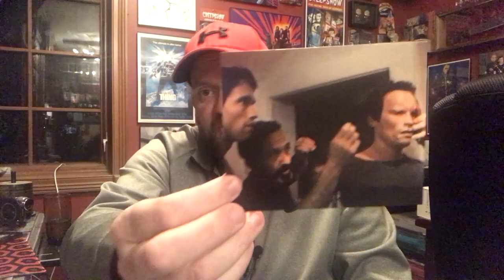A Surprise Package From Marc of Horror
Got this unexpected package in the mail today.